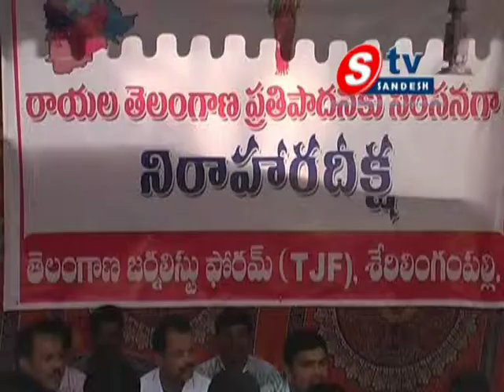03-12-13 5pm news 02